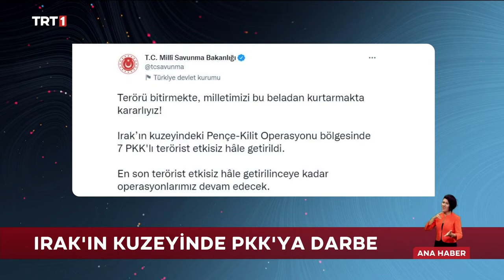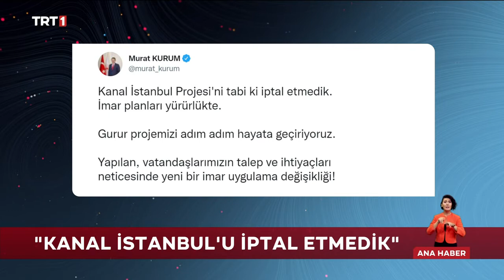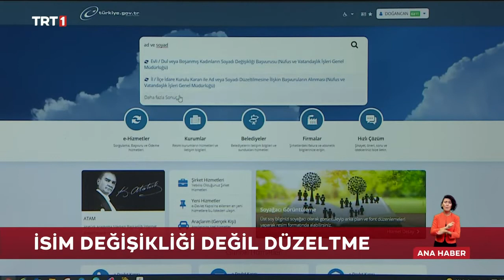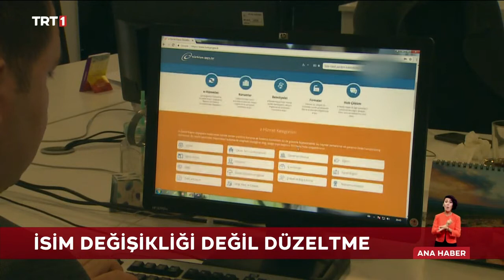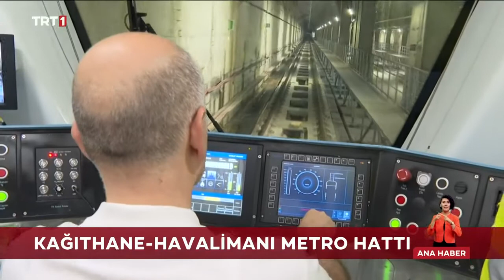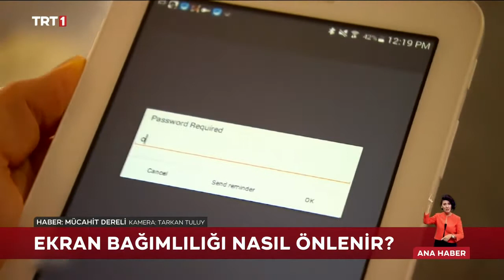Işıl Açıkkar İle TRT 1 Ana Haber Bülteni 27 08 2022